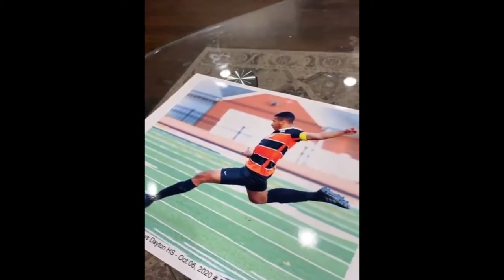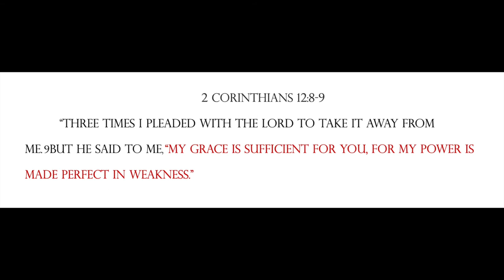Pereira, Lucas "Yourselfie"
short video I made for as a part of my portfolio for my NYU application. Hope this blesses someone. 2020